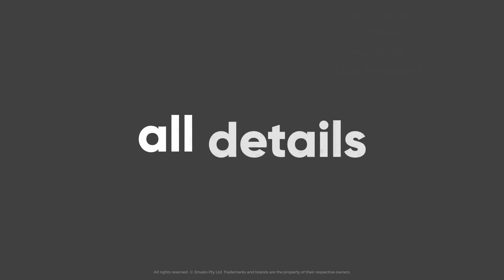Instagram Stories - Instagram Promo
21 instagram stories
    QHD 1440×2160
    HD 1080×1920
    100% After Effects
    Duration each block 0:30